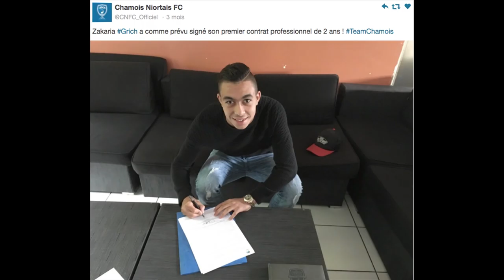Portrait Zakaria Grich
Interview portrait de l'attaquant des Chamois Niortais: Zakaria GRICH.